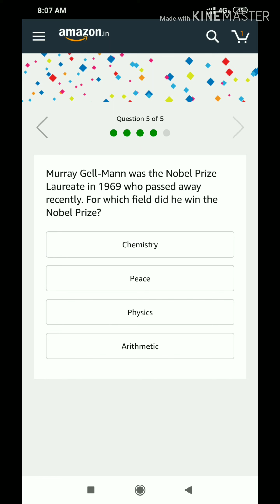#013 Amazon quiz answer/ 11 June 2019/ win a Fitbit Versa watch